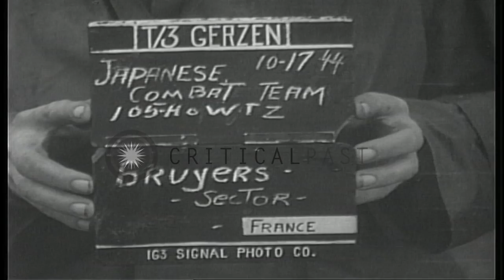Japanese-American infantrymen carry ammunition across a field in France during Wo...HD Stock Footage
Japanese-American infantrymen carry ammunition across a field in France during World War II.

Japanese-American infantrymen of the 442nd Regimental Combat Team in France during World War 2. A soldier talks over a field phone. Soldiers carry ammunition across a field. Some of the soldiers seated around a fire. Location: France. Date: October 17, 1944.

57,000+ broadcast-quality historic clips for immediate download.